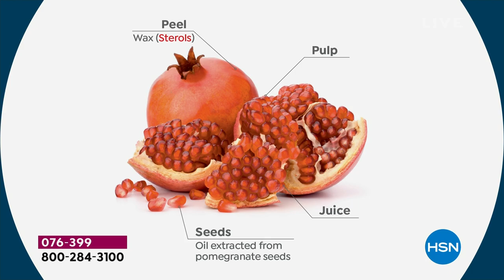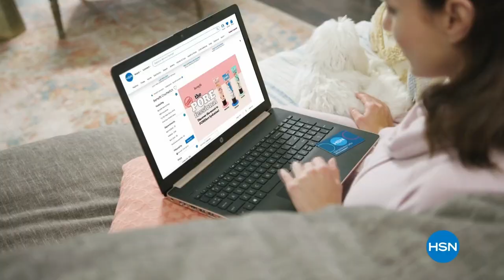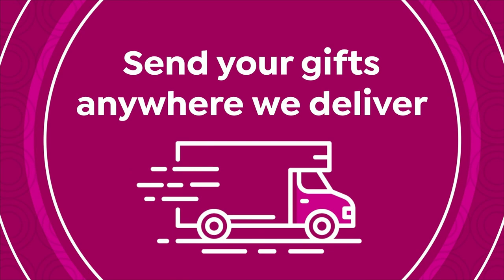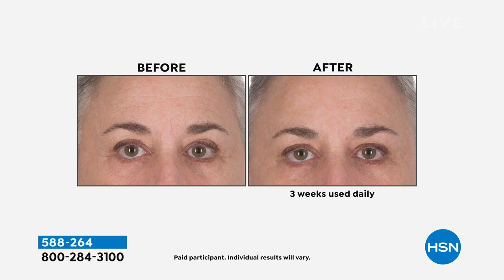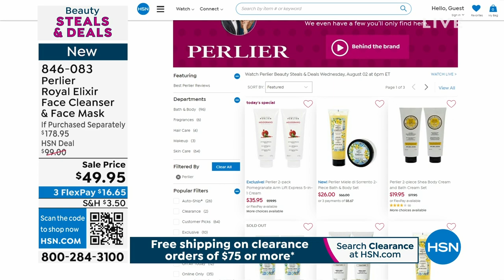HSN | Perlier Beauty Steals & Deals 08.02.2023 - 06 PM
Save on luxe bath and skincare products made with ingredients from Italian botanical gardens.